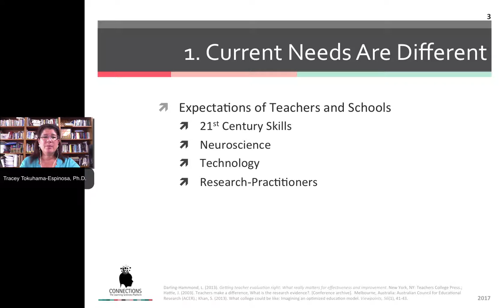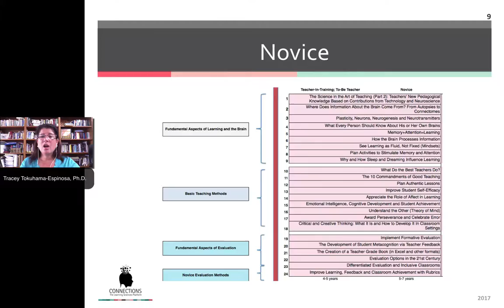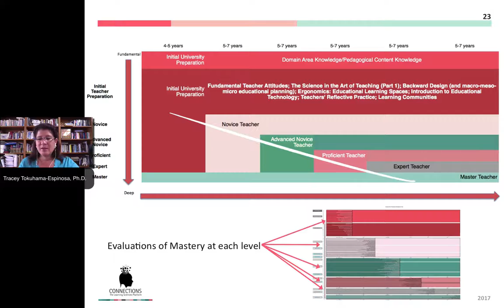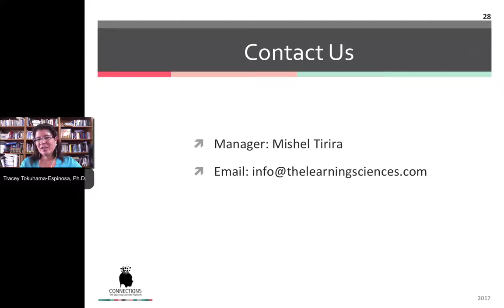Explanation of Professional Development Track for Educators, by Tracey Tokuhama-Espinosa, Ph.D.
The combination of Mind, Brain and Education Science, Visible Thinking and information compiled in the Pedagogical Knowledge and the Changing Nature of the Teaching Profession (2017) from OECD, origins the following suggestions of Professional Development Tracks that respond to the challenges of 21st. century education in a holistic and transdisciplinary way.